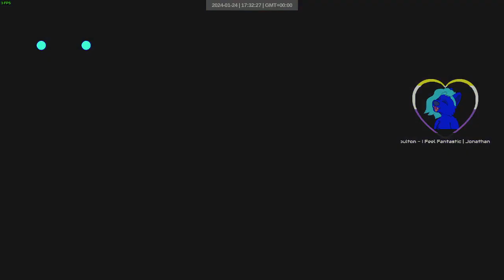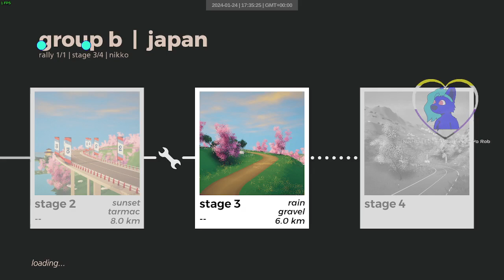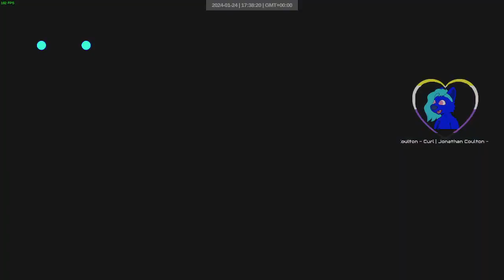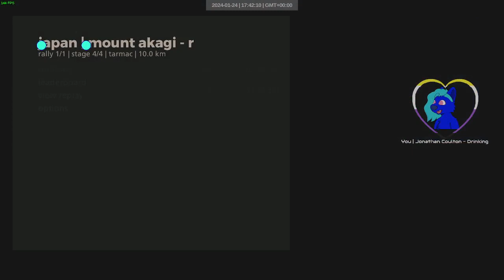week 4 2024 | art of rally weekly